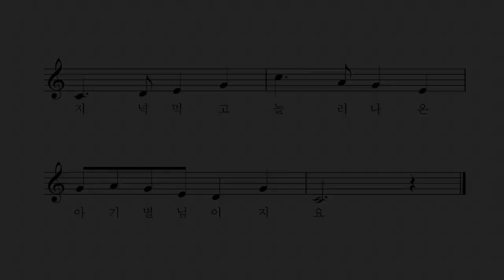아기별 - 김성도 작사 작곡 이성은 노래